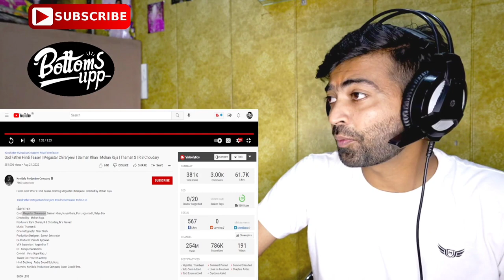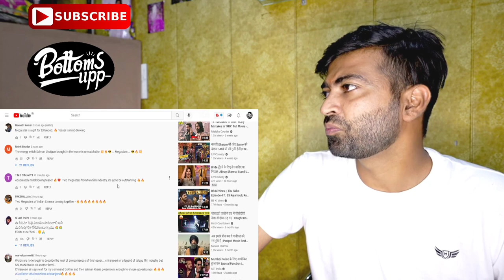God Father Hindi Teaser Reaction Video | Megastar Chiranjeevi | Salman Khan | Bottoms Upp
In this Video i am talking about laalsinghchaddha rakshabandhan boycottbollywood so please watch the Video

Here’s GodFather’s Hindi Teaser. Starring Megastar Chiranjeevi. Directed by Mohan Raja.

GODFATHER
Cast: Megastar Chiranjeevi, Salman Khan, Nayanthara, Puri Jagannadh, Satya Dev
Producers: Ram Charan, R B Choudary, N V Prasad
Cinematography: Nirav Shah
Production Designer:  Suresh Selvarajan
Ex-Producer: Vakada Apparao
VFX Supervisor: Yugandhar T
DI : Annapurna Studios
Colorist : Venu Gopal Rao.J
Teaser Cut: Praveen Antony
Hindi Dubbing : Rudra Sound Solutionz
Banners: Konidela Production Company, Super Good Films.